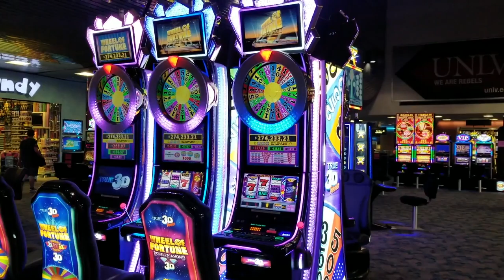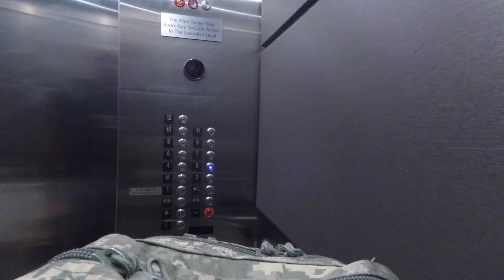Flight To New York & North Carolina